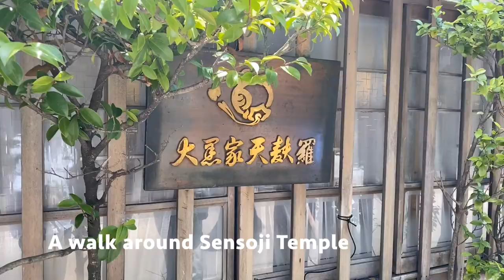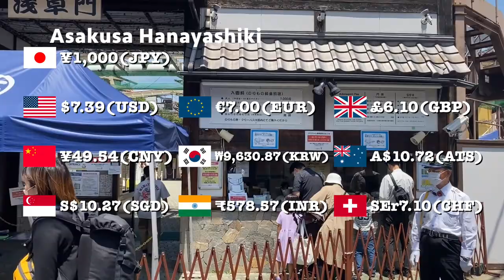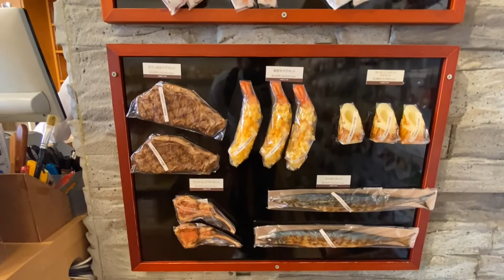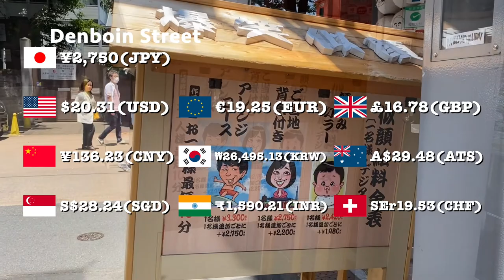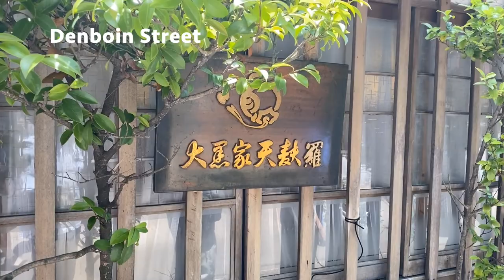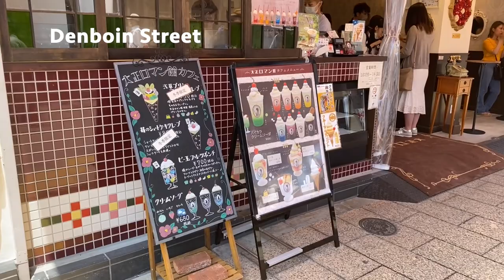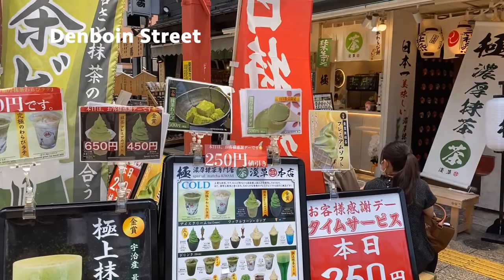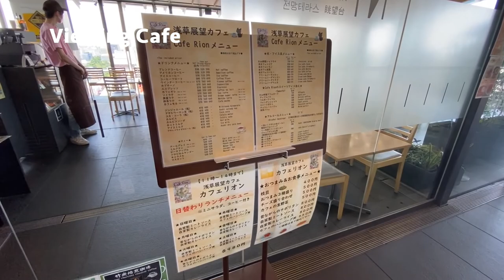【東京観光】浅草寺周辺を歩いてみた。浅草花やしき〜ホッピー通り〜合羽橋〜伝法院通り〜浅草文化観光センターを散策。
浅草寺の周辺エリア（浅草花やしき〜ホッピー通り〜合羽橋〜伝法院通り〜浅草文化観光センター）を歩いてみました。

◆浅草寺周辺はこんなところ
・ホッピー通りは昼間から飲んでる人で賑やか
・食品サンプルは本物と見間違うくらい精巧
・大黒家の天丼は大人気で美味しい
・浅草寺を上から眺めるのも気持ちが良い

◆場所
・ホッピー通り

00:00 イントロ
01:52 浅草花やしき
04:40 ホッピー通り
08:35 食品サンプル屋
13:09 伝法院通り
14:46 天丼
22:57 仲見世裏通り
26:27 浅草文化観光センター

◆注意事項
・タイトル・概要・字幕の翻訳は、自動翻訳を活用しているため、誤りがある可能性があります。
・金額については、時期、条件などにより変動する場合があります。
・私の動画に関する一切の情報は、私の記憶に基づいているため、正確ではない可能性があります。

# 浅草
# 観光
# 食品サンプル
# 天丼

◆おすすめの他クリエイターの旅行動画
・Japan explorer - 【4K】Japan Walk - Tokyo ,March 2021,Asakusa (浅草) the clearest 4k walking tour of Asakusa In YouTube